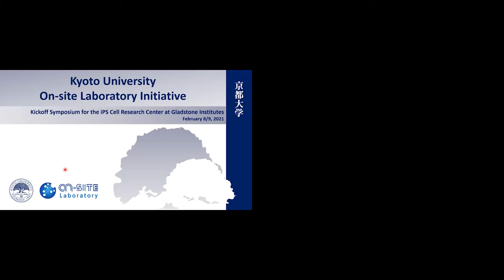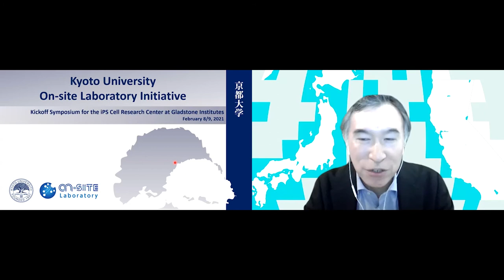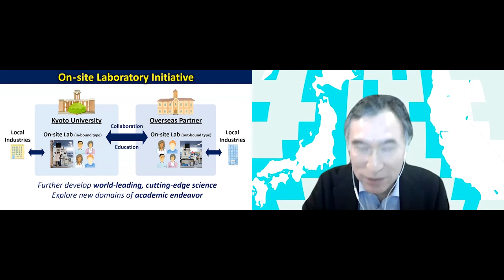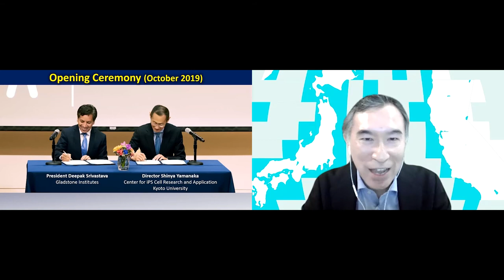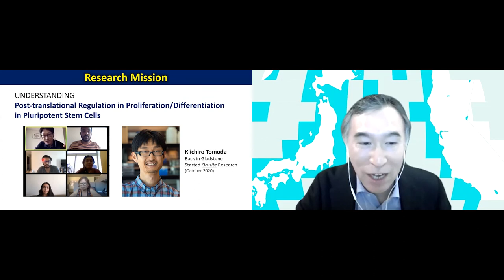Opening Remarks | Deepak Srivastava, MD, Nagahiro Minato, MD, PhD, and Toru Kawamura, PhD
Gladstone President Deepak Srivastava, Kyoto University President Nagahiro Minato, and Toru Kawamura, PhD, head of director’s office and specially appointed professor, CiRA, Kyoto University, give opening remarks for the Kickoff Symposium for the iPS Cell Research Center.

The symposium officially launched the iPS Cell Research Center at Gladstone Institutes, created in 2019 to promote disruptive, borderless innovation through advanced biomedical research using iPS cells. This new center is part of the On-Site Laboratory initiative by the Center for iPS Cell Research and Application (CiRA) at Kyoto University.

This talk was given at the Kickoff Symposium for the iPS Cell Research Center at Gladstone Institutes on February 8, 2021.